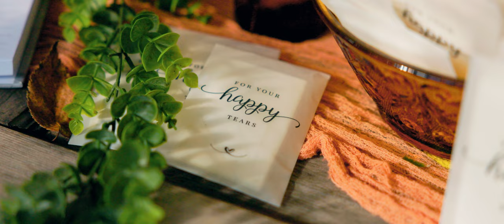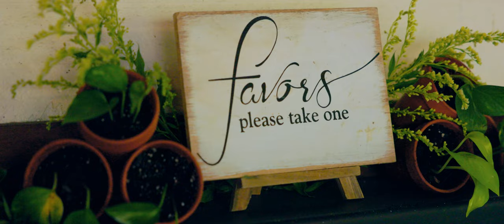What Are You Doing Here? // Victoria+Kyle // Arrowwood Weddings + Events (Palmer, TX)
Enjoy this video from one of our recent weddings from Arrowwood Weddings in Palmer, TX. We couldn't have been more excited to have been a part of it! Congratulations to Victoria and Kyle!!

Needing a professional wedding videographer to capture your wedding day and create a beautiful, classy and timeless wedding video you and your loved ones will enjoy for years? We'd love to make it happen! Head over to FoundryWeddingFilms.com and check out our wedding video portfolio!

Wedding Location: Arrowwood Weddings + Events (Palmer, TX)
Camera Mic